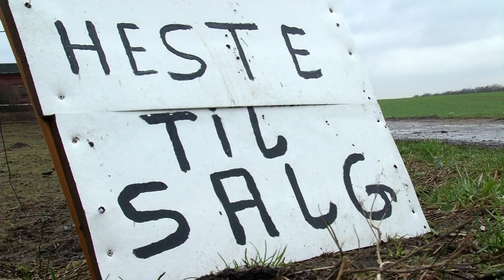VANRØGTEDE HESTE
En brand nytårsnat afslørede en stor flok misrøgtede heste. 12 måtte aflives på stedet. Andre heste skulle undersøges nærmere - men de heste er nu forsvundet.